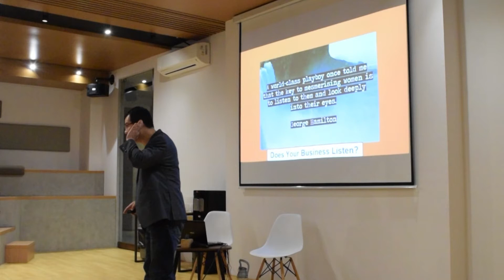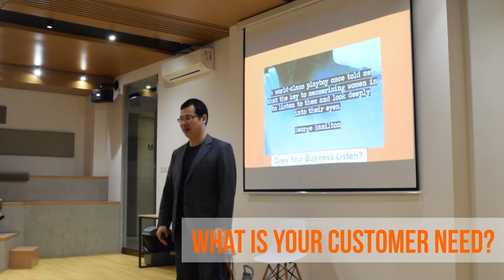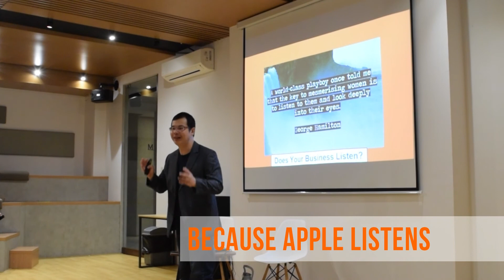COACH YUDI CANDRA | AWAS! CARA INI BIKIN ANDA DAN BISNIS JADI SEXY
Bisakah sukses didapat dengan instan? tonton video ini, dapatkan cara buat bisnis dengan mudah dan sexy. Your business has to listen, anda harus  mendengarkan customer anda. Mau nya apa sih?
Karna kalo Anda punya  bisnis tidak mendengarkan apa keinginan customer.?its not sexy !
Jangan cuman maksa, your have to listen. Your business has to listen.

Saya harap Anda mengikuti video mingguan yang saya posting di channel youtube saya, dan berbagi pembelajaran Anda dengan teman, kerabat dekat atau siapapun itu. yang perlu mendengarnya.
Jika anda mempunyai pertanyaan mengenai bisnis, hidup atau apapun itu tanyakan pertanyaan anda melalui platform social media Coach Yudi Candra dengan menyertakan ASKCOACHYUDI.